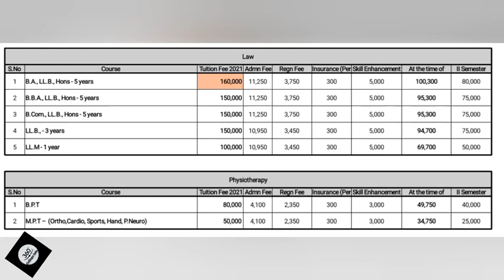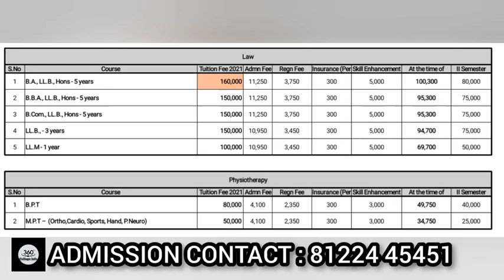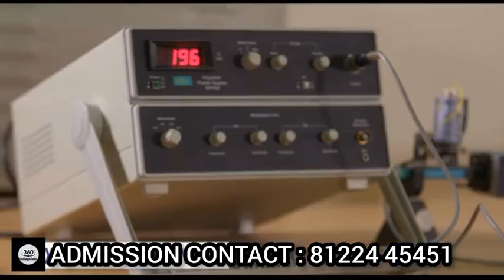VELS UNIVERSITY PALLAVARAM ,CHENNAI | BPHARM | ENGINEERING | LAW COLLEGE | TOP UNIVERSITY IN CHENNAI